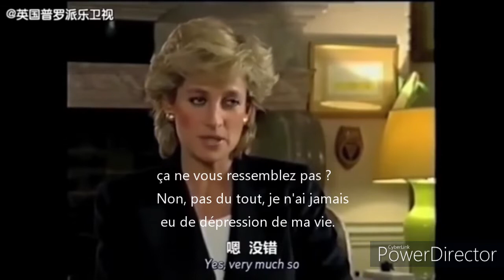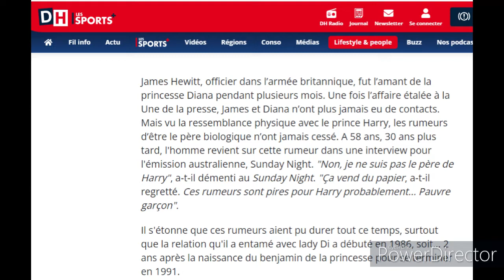La vie de Diana Spencer et sa mort tragique - Chloé M.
J'avais hâte de vous raconter son histoire !

Mon livre

Mon insta: @chloe.mrtz